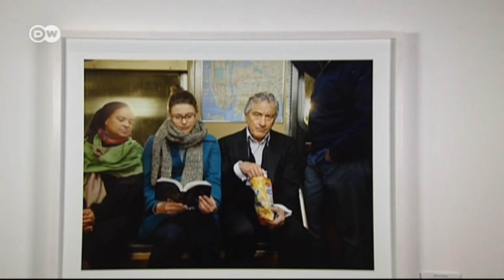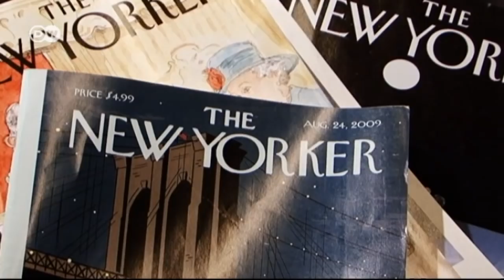Der Porträtfotograf Martin Schoeller | Euromaxx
Es heißt, so manch ein Star hätte Angst vor ihm. Der deutsche Fotograf Martin Schoeller portraitiert berühmte Schauspieler, Politiker und Musiker und das am liebsten hautnah oder in wahnwitzigen Posen. Berühmt geworden ist er Mitte 2000 mit seiner erfolgreichen und laufenden Serie "Close Up". Gerade sind 60 seiner Werke in der Berliner "CWC Gallery" zu sehen.